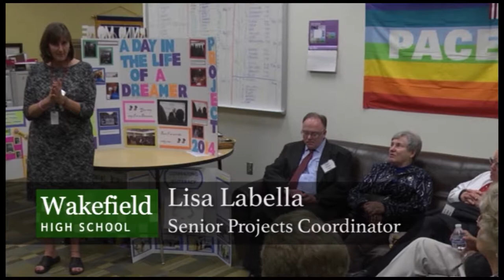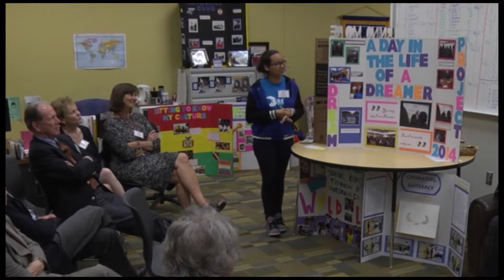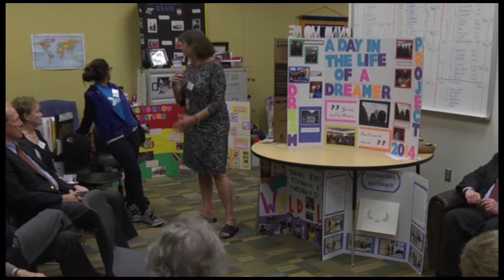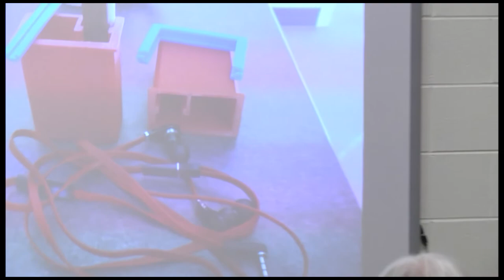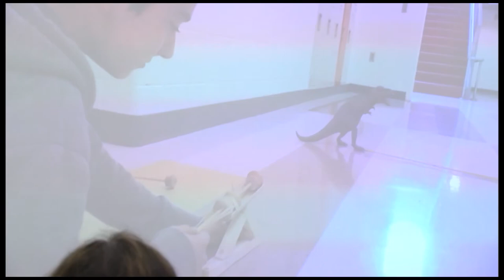Committee of 100: Wakefield High School (5/14/14)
The Committee of 100 at Wakefield High School.

2701-C Wilson Blvd. Arlington, VA 22201